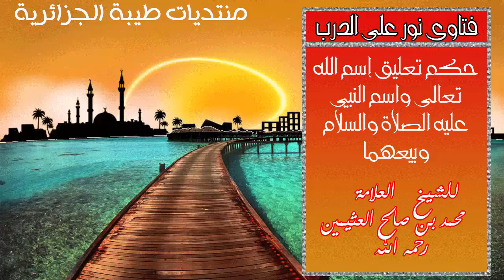حكم تعليق بطاقات عليها اسم الله تعالى والنبي عليه الصلاة والسلام للشيخ محمد بن صالح العثيمين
حكم تعليق بطاقات عليها اسم الله تعالي والنبي عليه الصلاة والسلام للشيخ محمد بن صالح العثيمين